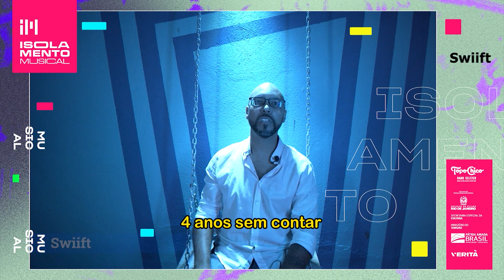ISOLAMENTO MUSICAL @ SWIIFT 30 05 2021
Governo Federal, Governo do Estado do Rio de Janeiro, Secretaria de Estado de Cultura e Economia Criativa do Rio de Janeiro, através da Lei Aldir Blanc apresentam:

Anderson Eugênio AKA” SWIIFT DJ”, tem uma vasta bagagem na noite carioca e atualmente Swiift DJ se apresenta semanalmente no Programa E-trends aos sábados na Maxxy radio. Voltado para o som conceitual, regado a vocais únicos, melodias marcantes e um bass groovado. seus sets variam de um bom e fino Deep Tech ao Techno explorando sempre o limite musical, priorizando a técnica com uma uma mixagem apurada. Swiift se traduz nas pistas em uma viagem única.

Seu repertório sempre atualizado, tem influências como: Solomun, Adana Twins, H.O.S.H, Karmon, Subb-an, Jamie Jones, Tale of Us entre outros.